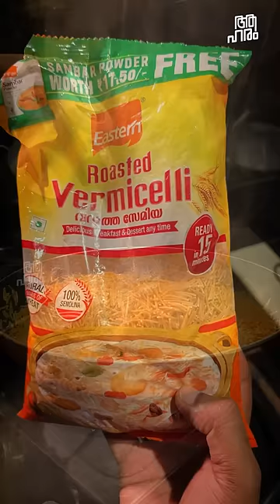Diwali Special Kesari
Happy Dipawali 🎉